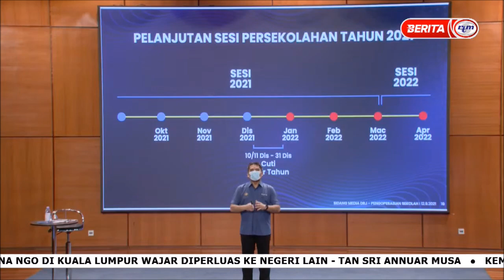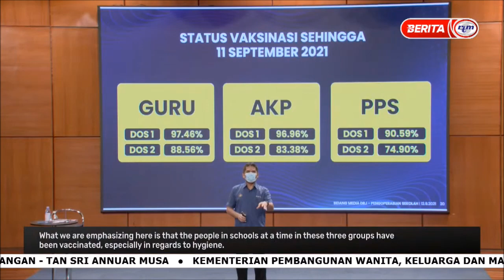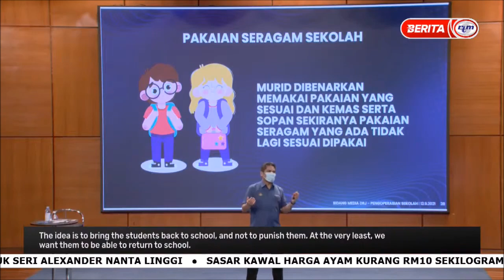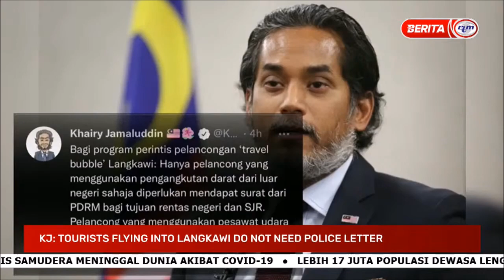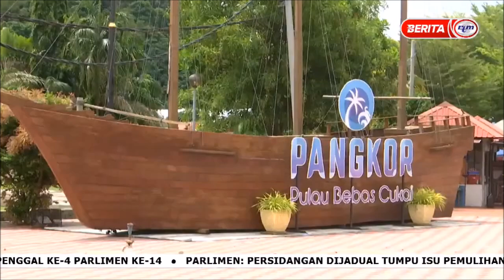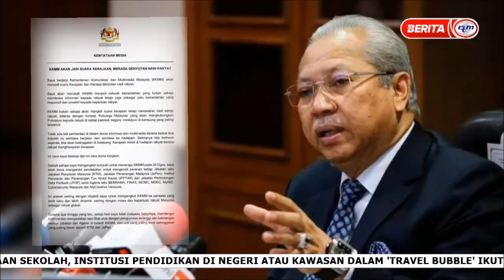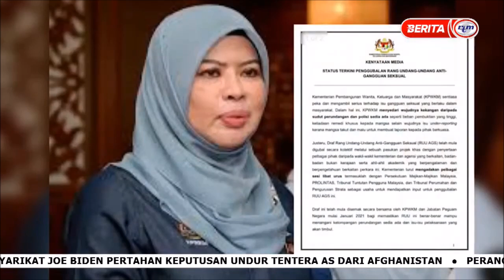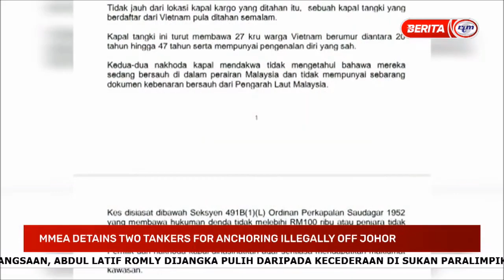12 SEPT 2021 - NEWS@10